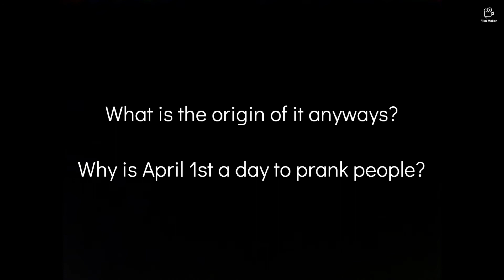I'm quitting Youtube...